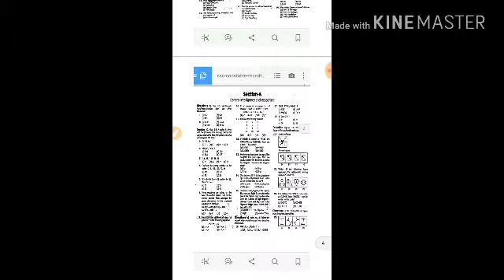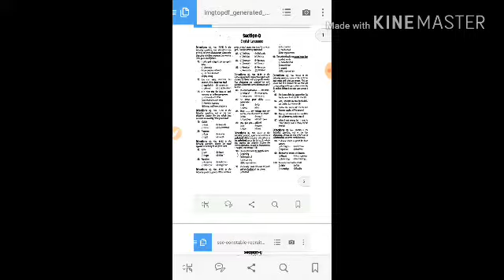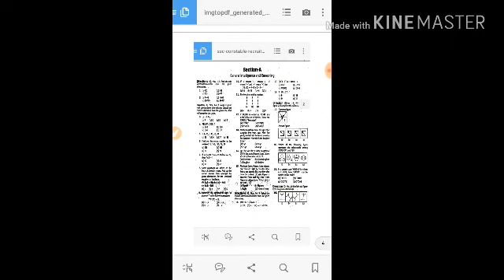SSC GD CONSTABLE 2011-12 QUESTION PAPER FULL | LINK IN DESCRIPTION CONTINUE YOUR STUDY AND PRACTICE